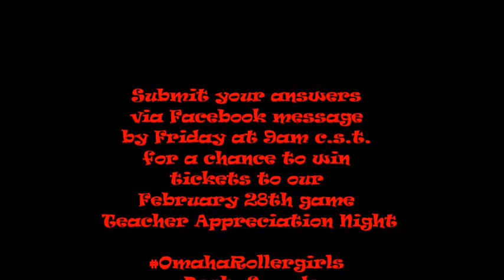NAME THAT DERBY SOUND- Omaha Rollergirls Ticket Giveaway Clues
Hey Omaha Rollergirl fans! We want you to be able to come see derby LIVE so we are giving away a chance to win FREE tickets to our game Saturday February 28, 2015- Teacher Appreciation Night!

Watch this short video and guess what the derby sound is!

Winner(s) will be announced Friday!

Happy guessing